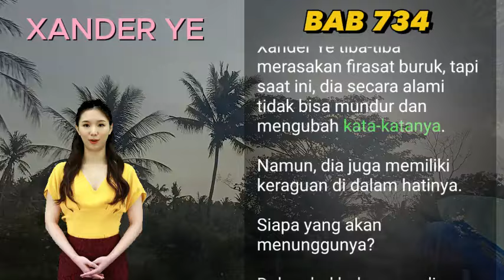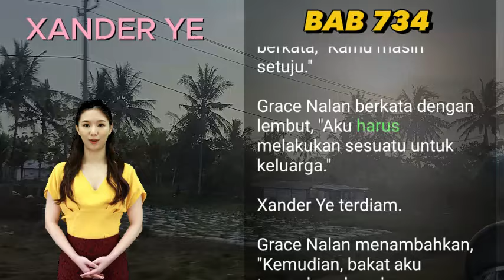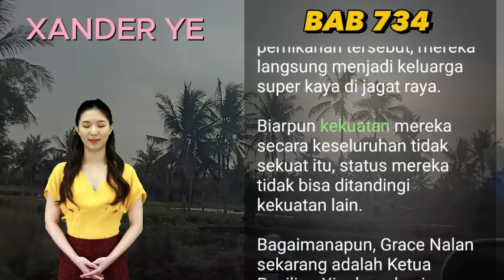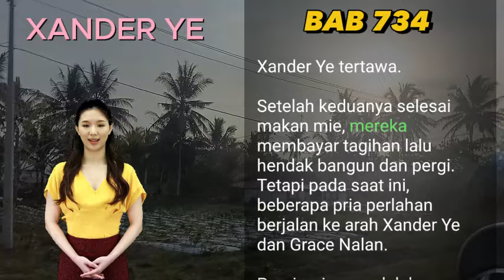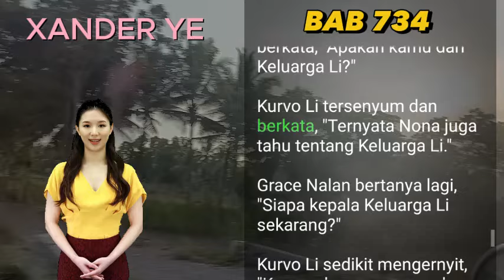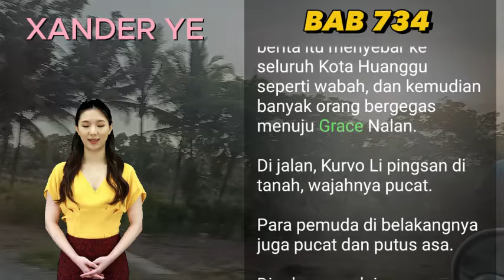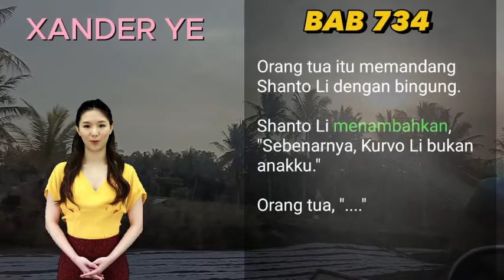BAB 734 | bukan anakku | Xander Ye | PEDANG NAGA | UANG DARI INTERNET